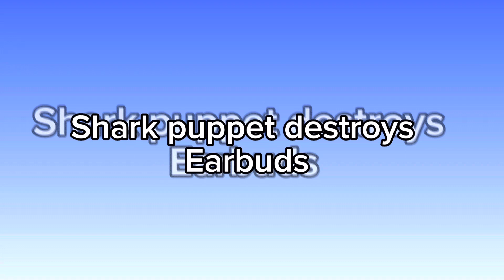Shark puppet destroys Earburds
My first Official video “New” Shark puppet video of 2023. It was a late start, but at least I was able to make the video.